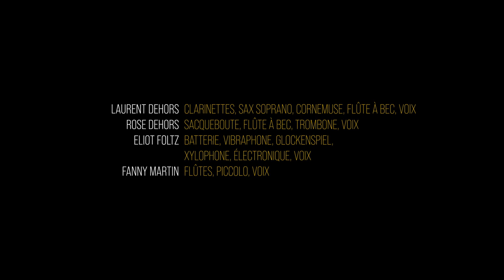Le Carnaval des autres animaux - création jeune public 2023 - teaser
Le Carnaval des autres animaux
Création jeune public 2023 de Laurent Dehors

Orchestre Tous Dehors
Laurent Dehors, clarinettes, sax soprano, cornemuse, flûte à bec, voix
Rose Dehors, sacqueboute, flûte à bec, trombone, voix
Eliot Foltz, batterie, vibraphone, glockenspiel, xylophone, électronique, voix
Fanny Martin, flûtes, piccolo, voix

Tournage EPK
Réalisation, Noé Daudin Clavaux
Cadrage et montage, Théo Carpier
Mixage, Jules Ferroul
Production, Jean-Pierre Vivante - Le Triton

Le tournage de cet EPK est soutenu par la SPEDIDAM, société de perception et de distribution qui gère les droits des artistes interprètes en matière d'enregistrement, de diffusion et de réutilisation des prestations enregistrées.

La création du Carnaval des autres animaux est soutenu par le ministère de la culture/Direction Régionale des affaires culturelles de Normandie, la Région Normandie, le Département de la Seine-Maritime, l'adamisme, la Sacem, la Spedidam. Tous Dehors est également soutenu par le Centre National de la musique.